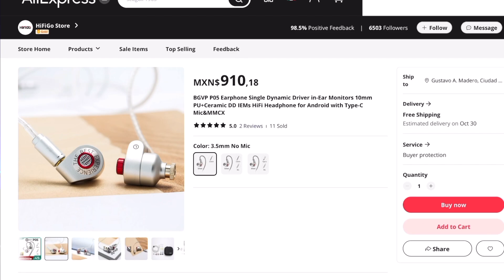HiFiGo BGVP P05 - Calidad - Comodidad - Económicos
Este Iem de BGVP me parece un súper competidor en el rango de los $50 dls ya que nos ofrece varias firmas de sonido, una calidad muy buen por su precio y un diseño que me parece muy atractivo

Amazon México

Amazon usa

In ear
 Todo Terreno
TRI Meteor
Letshuoer s12 pro.
Bie pro
KBEAR Little Q
Letshuoer D13.
KZ ZS10 PRO X.
SIMGOT EM2R.
  SIMGOT EN1000
 Bajos
BGVP Melody.
 Analítico
RAPTGO LEAF
KZ PR1 HIFI.
OVER EAR
He 400se
Sivga Robin
SIVGA Oriole.
Súper nova.
Monitor 60
SIVGA SV023.
EAR BUDS
Bell Rhyme.
ASURA 3.0 FE
AMPLIFICADORES
SMSL HO200
SMSL HO100
DAC-AMP
SMSL C200
Serenade X.

86232212R